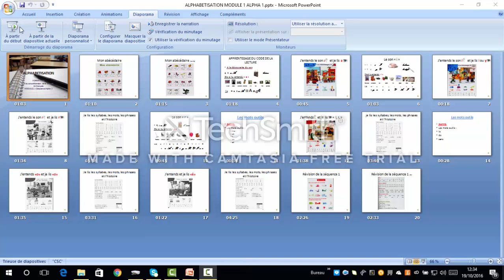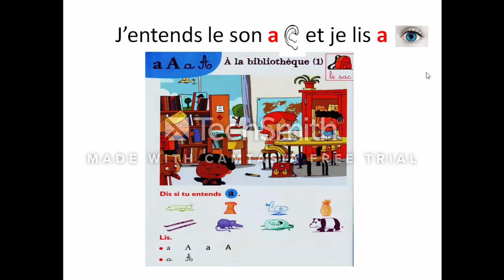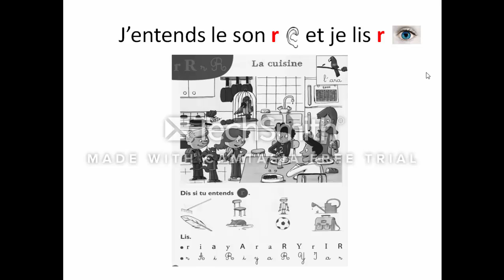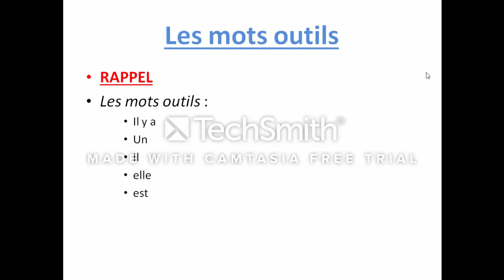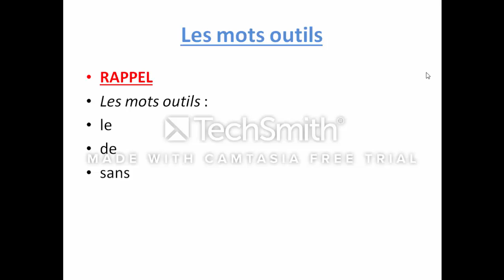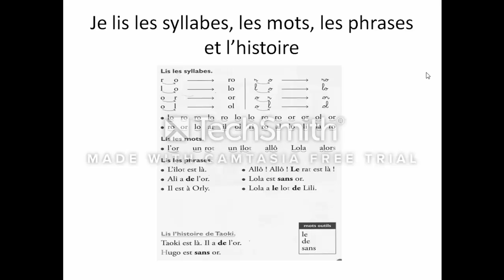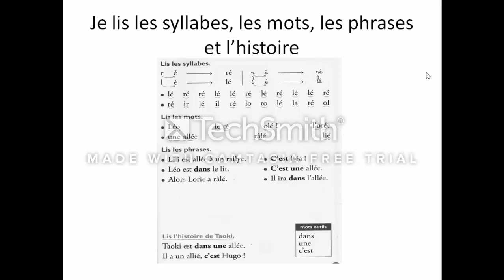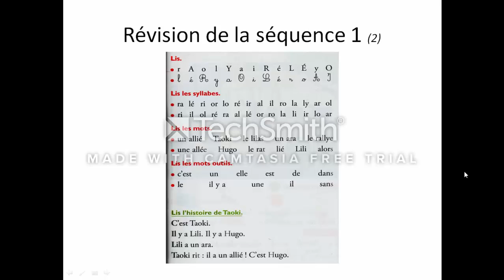J'apprends à lire le français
Alphabétisation, lecture, compréhension des lettres, des syllabes, des mots, des phrases.